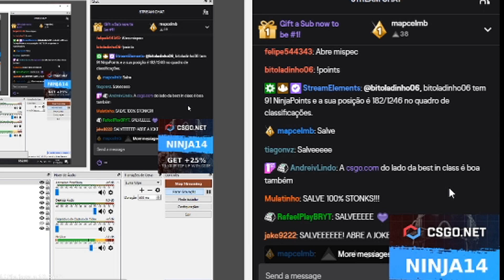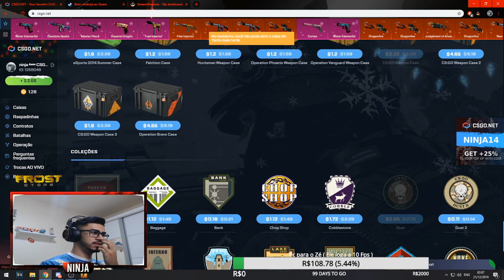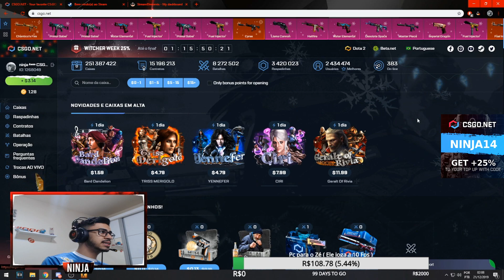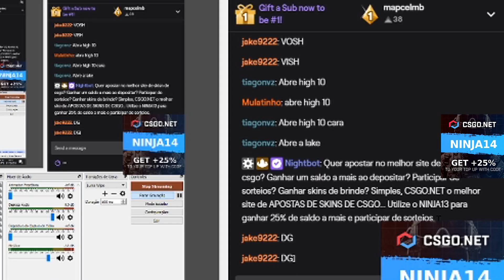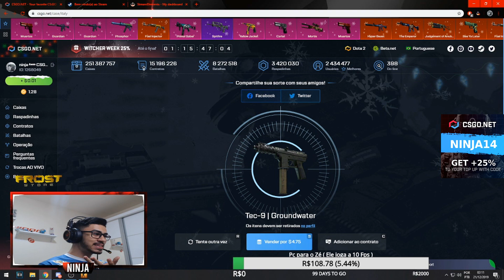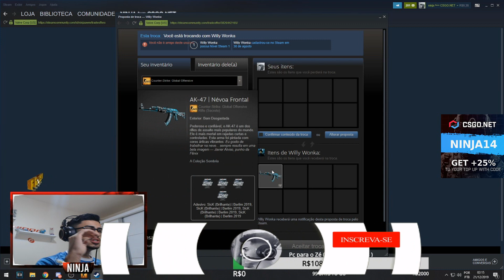EU TINHA $5 NO CSGONET E GANHEI ISSO